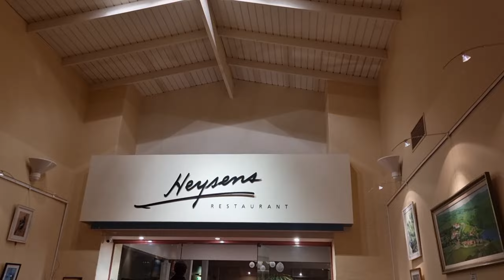Drunk weirdwife will go fishing in South Australia!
Travelling to Wirrina Cove, south of South Australia Experiences.